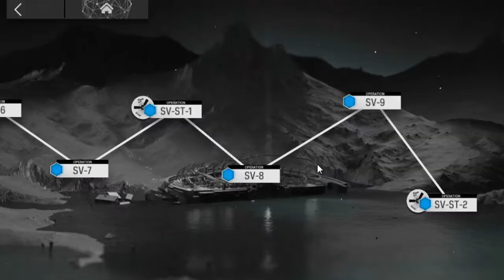[Arknights] SV-8 (8 trust farm slots)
Tried it with 3 (removing Lappland), failed D: